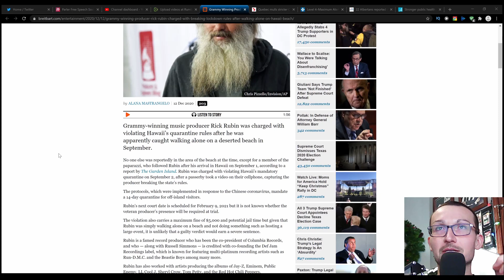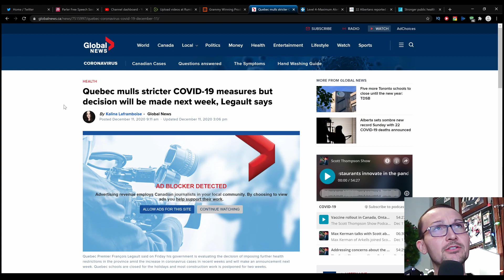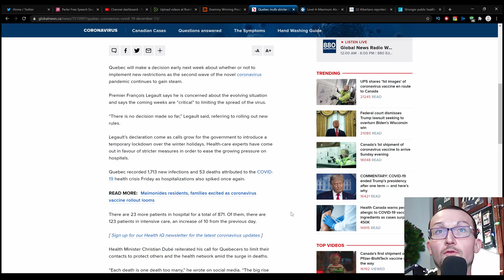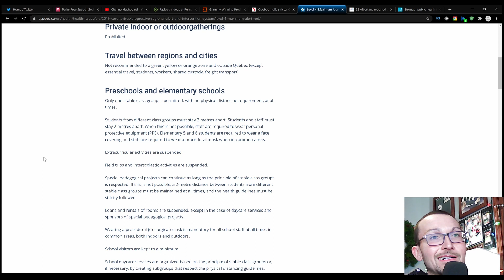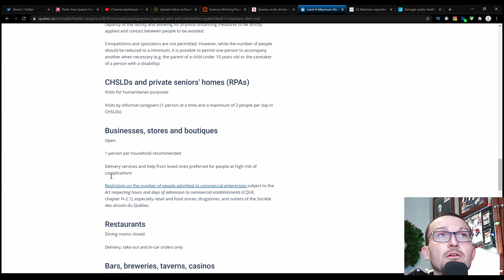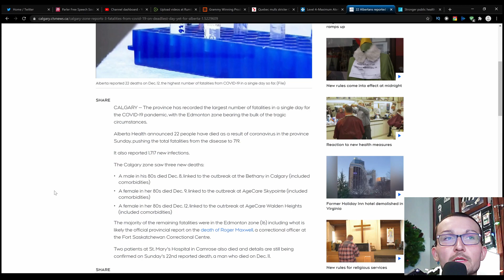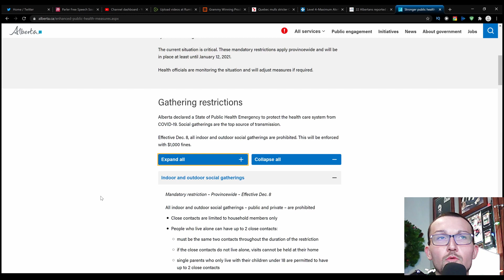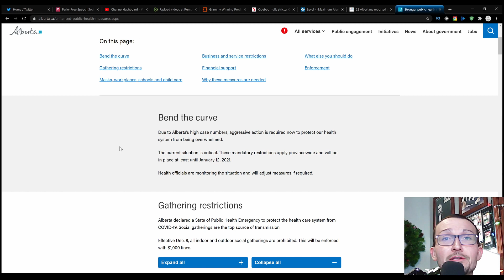Alberta Joins Quebec In a Coof-Induced Police State Until January 2021 & Rick Rubin Breaks Lockdown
Rick Rubin (like him or not) was walking ALONE on the beach in Hawaii and was charged with violating Hawaii's lockdown rules... in September... and faces jail time or a $5,000 fine.

Quebec has been under ridiculously strict lockdown measures for months at this point, now the Premier is looking at tightening them further, because if they didn't work before, we should try them again; but with a vengeance?

Meanwhile, Alberta just headed into a Province wide police-state/lockdown that will hang around until the middle of January. My money is on it lasting longer.